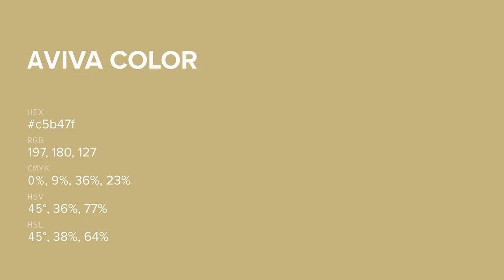Aviva color c5b47f hex color - Yellow color - Cool color c5b47f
What color is Aviva ? c5b47f hex color - Yellow color - Cool color c5b47f

Hex c5b47f Color Code is also known as Aviva color.

Hex c5b47f Color code in RGB color code model is created after adding 77.25% red color, 70.59% green color and 49.80% blue color.
Hex c5b47f Color code in CMYK color (process color) code model is generated after subtraction of 0% cyan, 8% magenta, 35% yellow and 22% black.